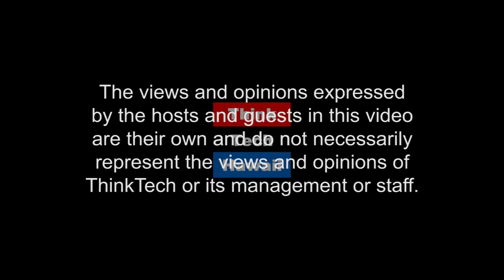How To Publish Your First Book W/Host Prince Dykes (The Prince Of Investment)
Publishing Your Book

. Necessary Steps To Publish Your Book

The host for this episode is Prince Dykes.